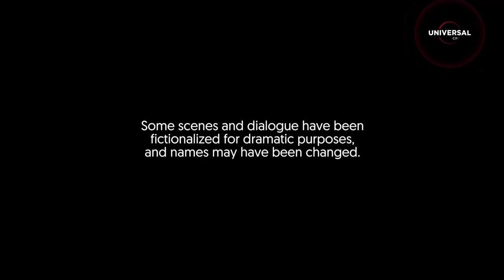Tanda Promocional Universal Crime • Febrero 2022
Rec: 02/02/22